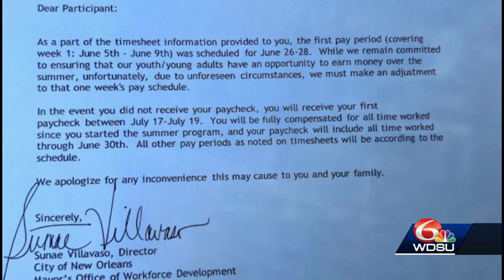Teens still haven't been paid by Job1 or city